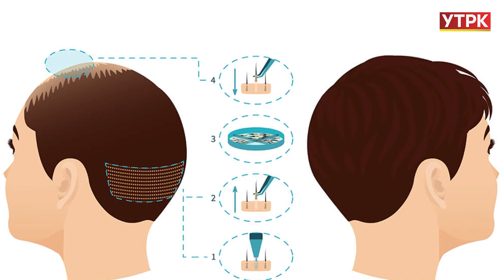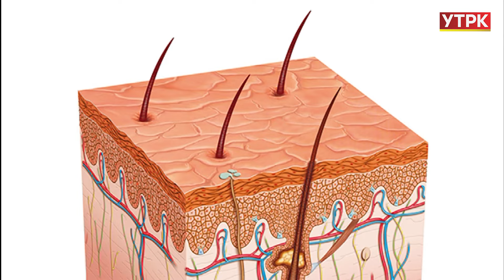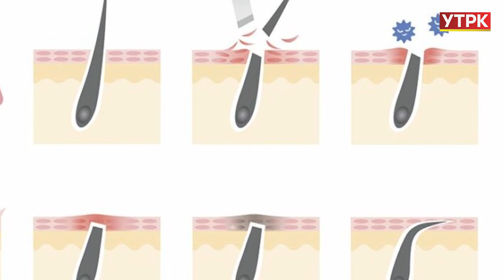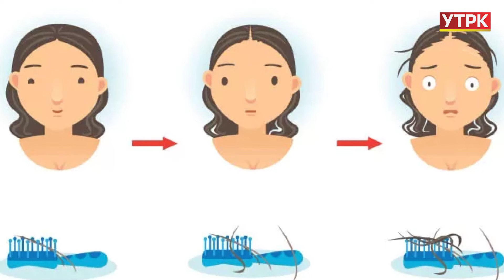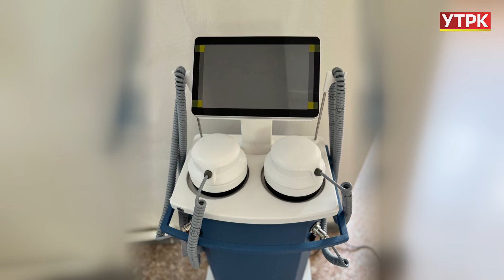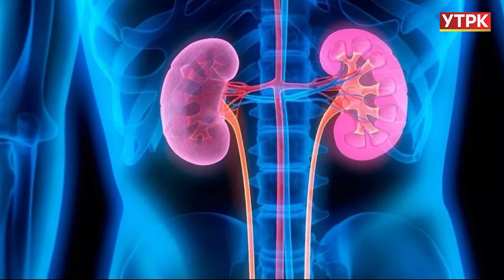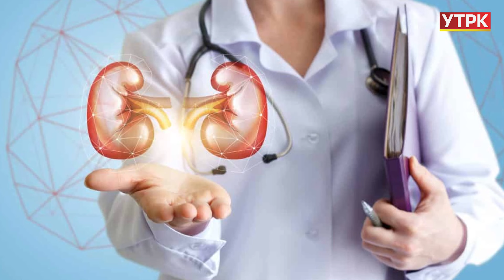Кандай этаптар менен чач трансплантацияланат? | Сергек жашоо